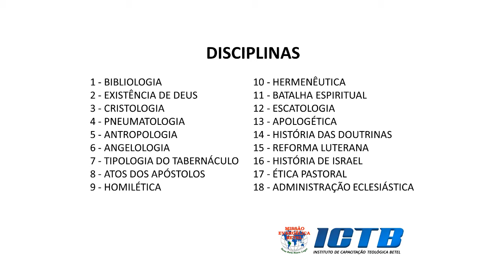Instituto de Capacitação Teológica Betel - ICTB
O Instituto de Capacitação Teológica Betel (ICTB) há mais de 28 anos capacita obreiros para o exercício ministerial, promovendo e difundindo a obra do Senhor.

Nesse ano, o ICTB promove o Portal de Ensino virtual propondo diversos cursos a distância, para alcançar pessoas e ministérios em toda parte do mundo que buscam o aperfeiçoamento no aprendizado e conhecimento bíblico.

Venha conhecer o ICTB - missaoevangelicabetel.com.br.